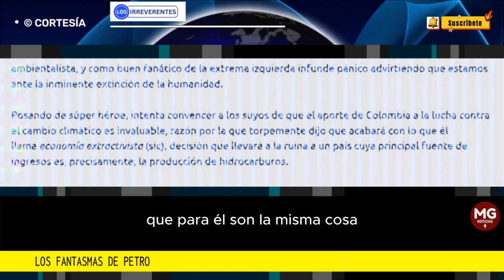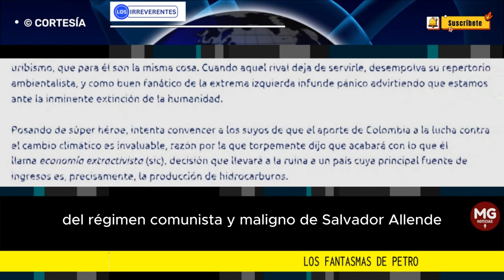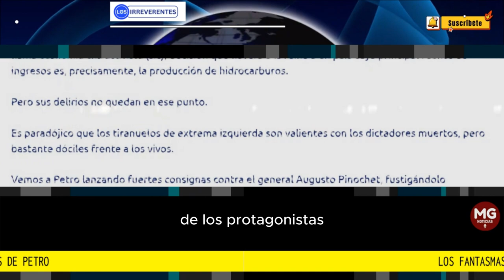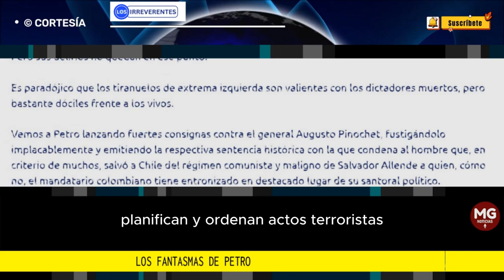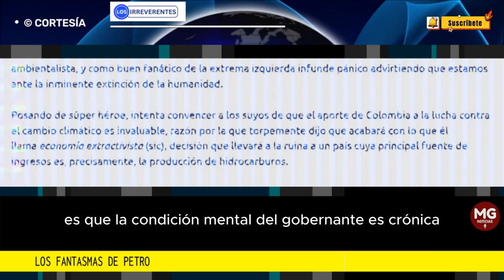LOS FANTASMAS DE PETRO 🔴 Editorial Los Irreverentes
Siempre habrá un enemigo al acecho. Cuando no es el cacareado “paramilitarismo”, entonces será el uribismo, que para él son la misma cosa. Cuando aquel rival deja de servirle, desempolva su repertorio ambientalista, y como buen fanático de la extrema izquierda infunde pánico advirtiendo que estamos ante la inminente extinción de la humanidad.